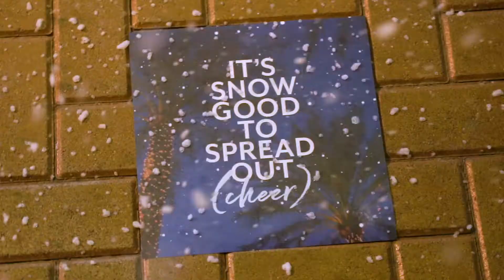Holiday 2020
The Holiday Season is upon us! Stop by Desert Ridge Marketplace for all things holiday. Our unique art installations are sure to put any Grinch in the holiday spirit.